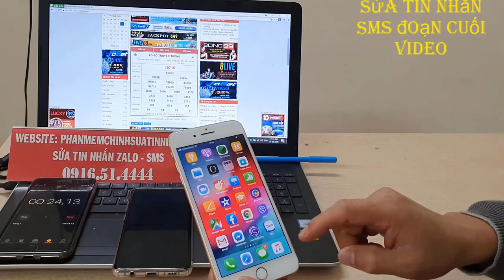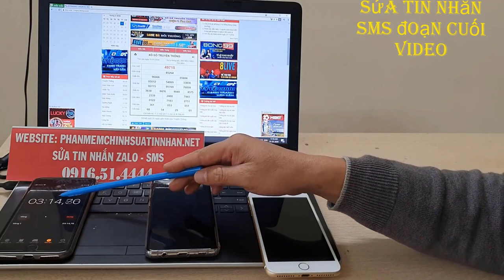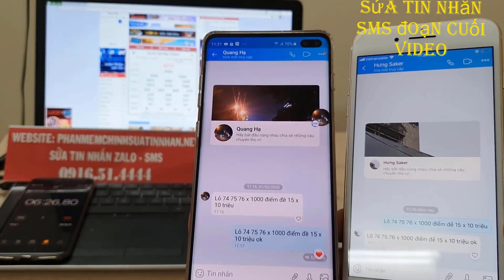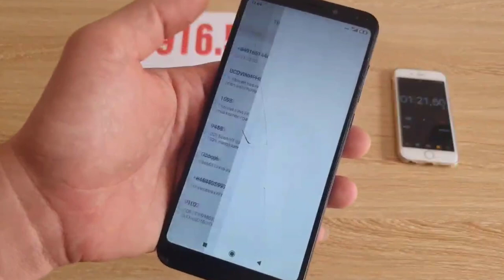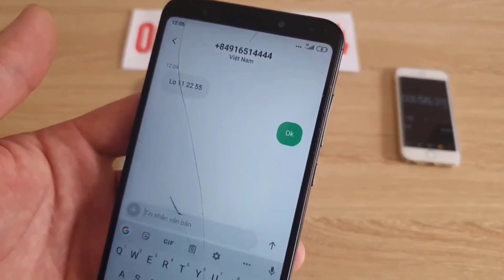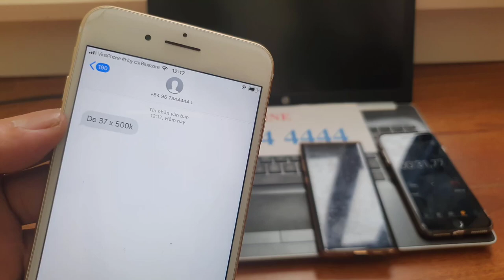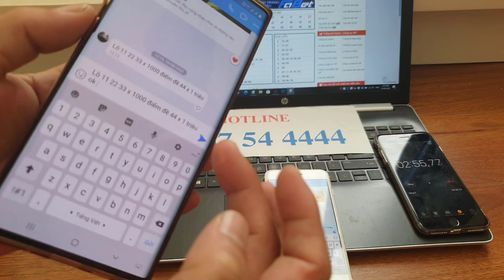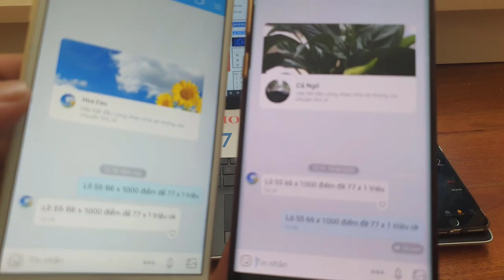phần mềm sửa tin nhắn lô đề - chủ lô đề vỡ nợ vì phần mềm sửa tin nhắn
Phần mềm sửa tin nhắn bản quyền mới nhất 2021
Phần mềm sửa tin nhắn zalo, sửa tin nhắn zalo
Phần mềm độc quyền phân phối tại Việt Nam
Chuyên dùng Đánh lô đề cờ bạc bịp, bóng đá bịp
Nét nổi bật của phần mềm này là:
- Cài đặt phần mềm sửa tin nhắn sms, tin nhắn zalo nhanh gọn lẹ
- Sửa tin nhắn cực chuẩn, chỉnh sửa tin nhắn không thay đổi  thời gian ,không thay đổi vị trí tin nhắn